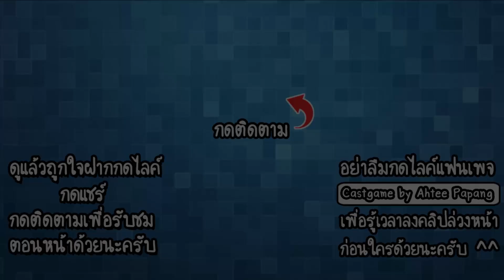FreeFire - ปืนใหม่รัวสามนัด!! [ เกมส์มือถือ ]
ในวันนี้เราจะมาแนะนำสิ่งใหม่ๆที่ถูกเพิ่มเข้ามาล่าสุดนะครับ ได้แก่กล่องอัพเกราะ และปืนใหม่ Famas นั่นเองนะครับ มาดูกันว่าแต่ละอย่างจะมีความสามารถอะไรกันบ้างเถอะ!!

CPU : Core i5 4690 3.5GHz
Mainboard : MSI H97 - GAMING 3
RAM : 16GB DDR3 1600 KINGSTON
SSD : 120GB KINGSTON SV3
HD : 1TB WD SATAlll
VGA: MSI GEFORCE GTX 960 ARMOR
CASE : DEEPCOOL TESSERACT
POWER SUPPLY : FSP HYPER M 600W
DVD : LITE-ON
Windows 8.1

Monitor : LG IPS 24MP57 ขนาด 24นิ้ว
Mouse : MSI DS100
Keyboard : MD-KB338
Microphone : KEENION KOS-203
Headset : Dragonic wyvern